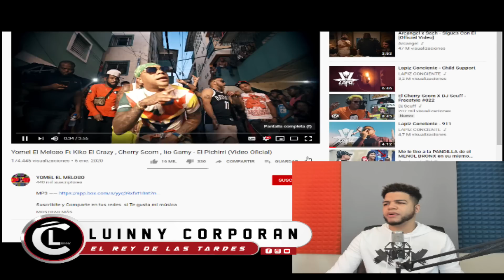Yomel El Meloso Ft Kiko El Crazy , Cherry Scom , Ito Gamy - El Pichirri (VÍDEO REACCIÓN)